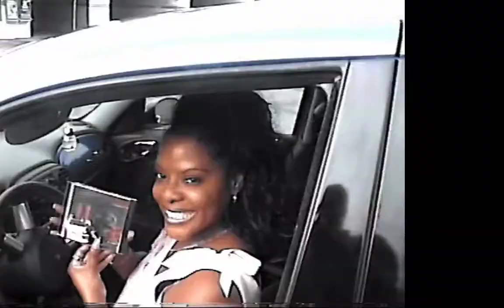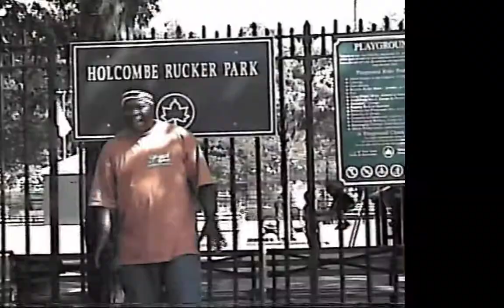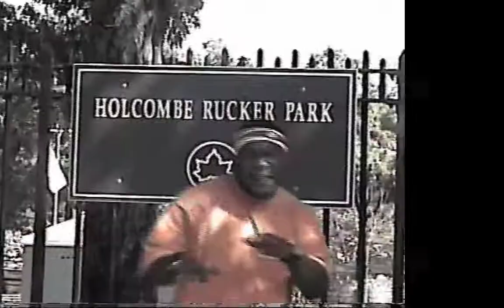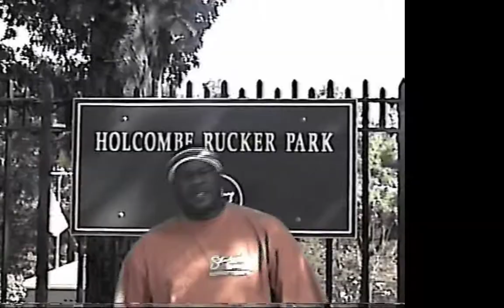Lord Grand Crossbreed Classic (2004 The Footage)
Excerpts (part 1 of 3) From the Footage (2004). The Footage was shot and Directed in Lorain ,OH by Vortext  and J.Reese.  The full version of the Footage was available on a 2 sided DVD ( we were the first to do that , that i know of). The Full version has not been converted for Youtube. However small portions of the Video will be made available in the near fuutre.
Lord Grands segment was one of my favorites while recording it. He has the energy of a 20 yr old lol..  Youtube search more of his videos for updated material as this is considered a Crossbreed Classic.